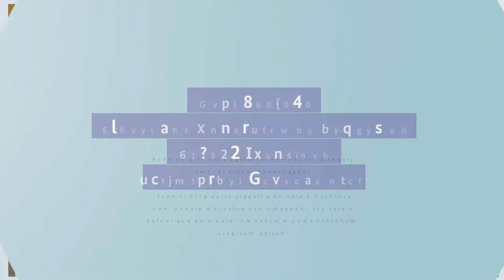Bundesministerium für Bildung und Forschung • Kultur macht stark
Wie können Jugendliche für kulturelle Angebote nach der Schule begeistert werden?

Studio36 porträtiert mit einem Imagefilm für das Bundesministerium für Bildung und Forschung in Zusammenarbeit mit Familie Redlich die Initiative Kultur macht stark. Bündnisse für Bildung. Protagonist*innen sind eine Auswahl von insgesamt 360.000 Kindern und Jugendlichen, die an 11.500 Angeboten der Initiative teilnehmen.